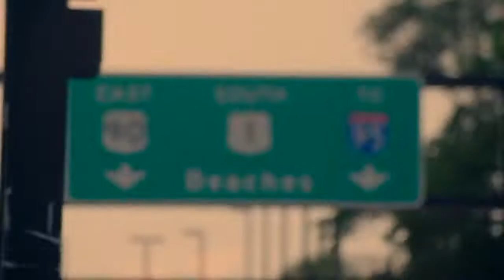The Jacksonville Buzz, Episode 11